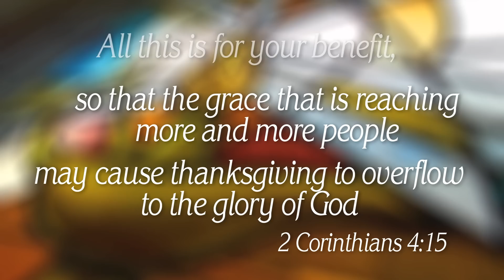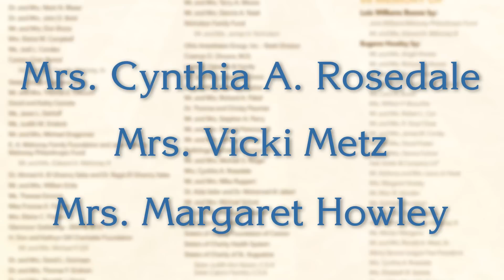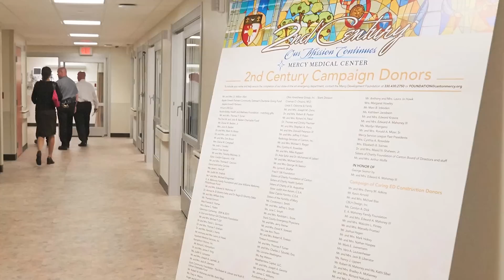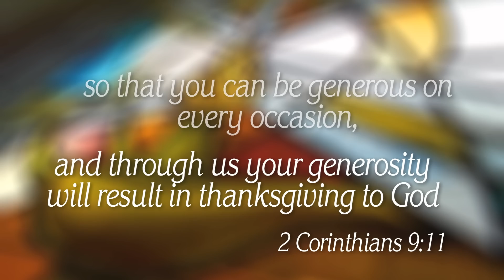Thank you, Donors, for New Mercy ED!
Thank you. Because of the generosity of the people of Canton, Ohio, and surrounding communities, Mercy Medical Center now offers a spacious, state-of-the-art emergency department.

Because of generosity, the first capital campaign by any hospital in Stark County, Ohio, in nearly 40 years has been an overwhelming success. Today, we can provide our patients and their families with quality, compassionate and even more accessible care -- often at their moment of greatest need -- in an environment that emphasizes comfort and dignity.

In addition, abundant support has enabled us to create the Mercy Marketplace, renovate the hospital’s main lobby, and expand the waiting area for patients and families.

Mercy’s emergency department will also be the first in Ohio to house a designated dental triage and treatment room, thanks to a grant from Delta Dental of Michigan, Ohio and Indiana.

For all you’ve done and for all we will now be able to do because of your generosity – thank you.